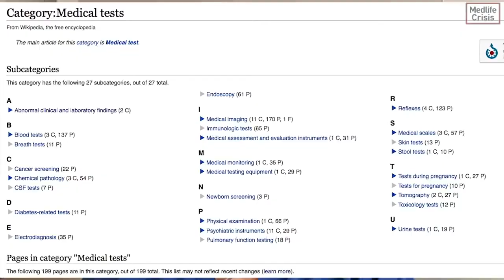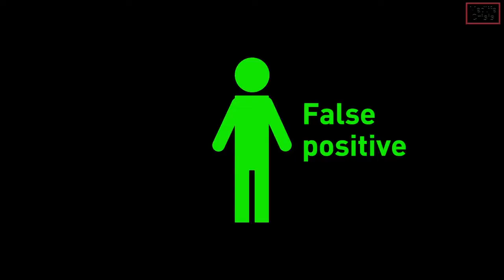Si el dinero no fuera un problema, ¿se deberían hacer todas las pruebas médicas?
¿Por qué algunos pacientes son difíciles de diagnosticar? Seguro que se pueden hacer todas las pruebas que existen (los médicos se niegan porque no quieren gastar dinero, ¿no?). Pues no precisamente. Un paciente millonario me preguntó por qué no mandaba a hacerle toda prueba posible, ya que él podía pagarlas, y así determinar a ciencia cierta lo que le pasaba. La respuesta a esta pregunta es más compleja de lo que podría parecer. Así que, hacia el final de un turno de noche, delirante por la falta de sueño y chutándome café en la yugular, he intentado explicarla. Hazme saber lo que crees. Este video hace un guiño a la inferencia bayesiana, proveniente del teorema de Bayes. Thomas Bayes es una destacada figura del análisis estadístico y su legado aún ejerce una gran influencia en el mundo moderno.

Las voces de Medlife Crisis en Español, han sido generadas por los programas de traducción superinteligentes de Papercup.